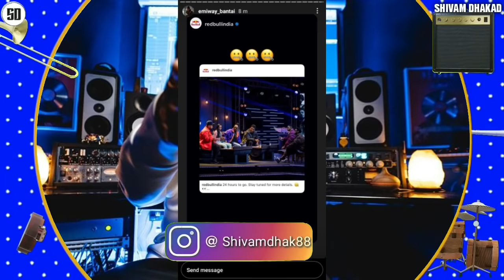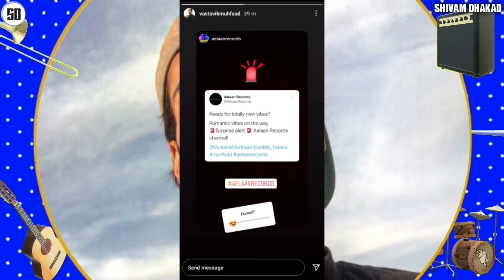Emiway - Bantai Record Scam | Emiway Divine Neazy All together Redbull show